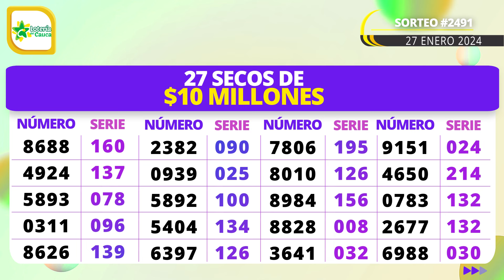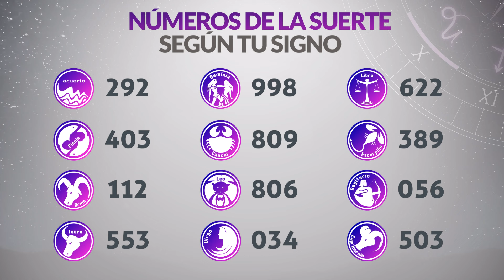Resultado SECOS Lotería del CAUCA del Sábado 27 de Enero de 2024 SECOS 😱💰🚨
Resultado secos de la loteria del Cauca Sábado 27 de Enero de 2024
Loteria del Cauca 27 de Enero
Secos Loteria del Cauca 27 de Enero
Lotería del Cauca secos 2024
Ultimo sorteo de la loteria del Cauca
Ultimo resultado secos de la loteria del Cauca
Resultado secos de la loteria del Cauca veintisiete de enero
Ultimo resultado secos de sorteo de la loteria del Cauca
resultado secos loteria del cauca
resultado secos de la lotería de cauca y boyacá
loteria cauca
resultado secos la lotería del cauca
resultado secos de lotería del cauca
resultado secos de lotería cauca
ultimo resultado secos cauca
resultado secos cauca noche
resultado secos último sorteo lotería del cauca
resultado secos lotería cauca último sorteo
último resultado secos del cauca
resultado secos lotería de cauca
a que hora juega la lotería del cauca
último resultado secos de la cauca
loteria del cauca resultado secos
resultado secos cauca ultimo sorteo
resultado secos lotería del cauca de hoy
resultado secos del último sorteo de la lotería del cauca
cauca loteria resultado secos
resultado secos lotería boyacá cauca
resultado secos cauca anoche
el resultado secos de la lotería del cauca
cauca noche ultimo sorteo
resultado secos de cauca de ayer
cauca loteria de hoy
resultado secos loteria del cauca ayer
loteria del cauca ultimo sorteo
2021 último resultado secos de lotería de cauca
lotería del cauca del sábado
último resultado secos la lotería de cauca
resultado secos la lotería cauca
cauca hoy
loteria resultado secos de cauca noche
loteria del cauca en vivo hoy
resultado secos lotería del cauca de anoche
ultimo sorteo
resultado secos la lotería del cauca de hoy
resultado secos lotería del cauca anoche
resultado secos de la lotería del cauca de anoche
resultado secos de la lotería de cauca último sorteo
loteria del cauca ultimos resultado secos
lotería del cauca últimos resultado secos
lotería cauca anoche
resultado secos lotería del cauca y boyacá
resultado secos de la lotería del cauca de hoy
último resultado secos lotería del cauca y boyacá
los resultado secos de la lotería del cauca
premios loteria del cauca
lotería de cauca último resultado secos
resultado secos lotería del cauca noche